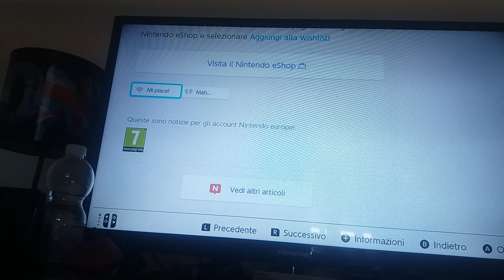Mario kart 8 deluxe (festa in piscina)